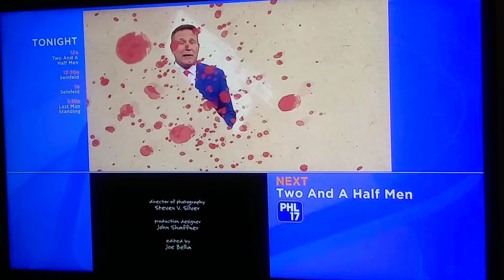PHL17 Split-Screen Credits (July 30, 2021)